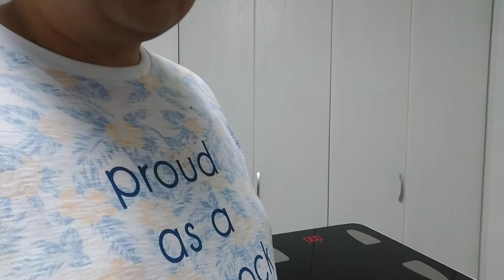断食ダイエット 成功なるか？ 脅威の結果 3日目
動画を見て頂きましてありがとうございます。

YouTubeおすすめ動画　もしも集金人の訪問先が柔道3段だったら3 渡辺稔允先生とコラボ

新倉将之　で検索していただけたら出てきます。

N国党を応援し色々な動画をアップしていきますのでよろしくお願いします。